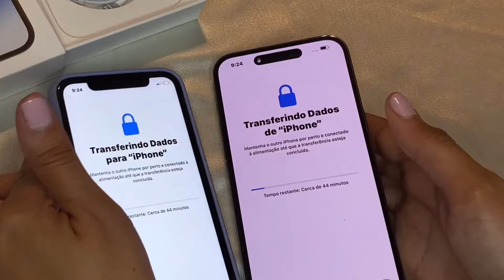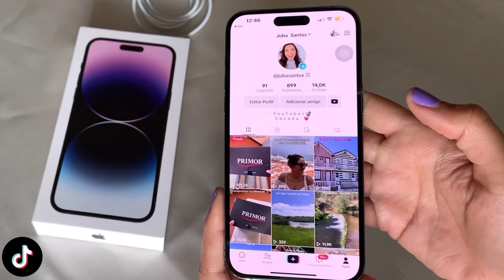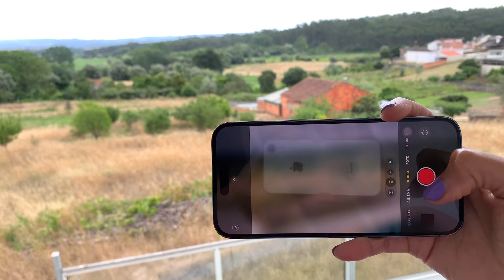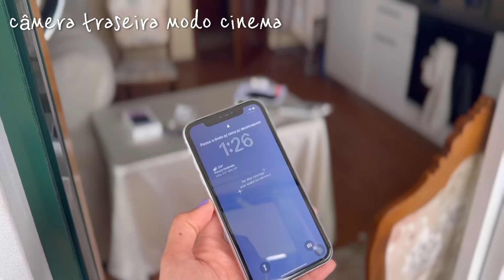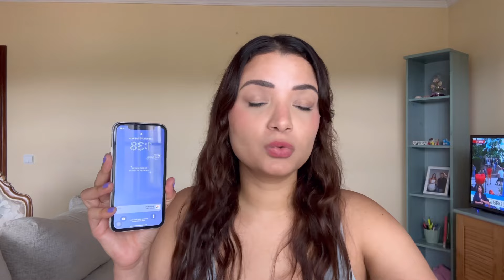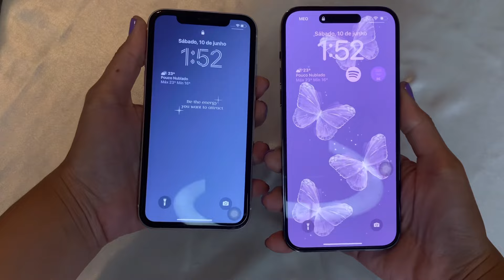COMPREI IPHONE 14 PRO MAX💜Unboxing ,valor em Portugal 🇵🇹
•Seu LIKE é muito importante pra mim👍🏼

📱Me siga no instagram e Tiktok: @jubasantox